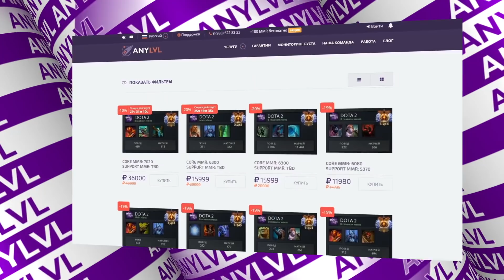КРИТЫ МОРТРЫ НА МАКСИМАЛКАХ / JUGGERNAUT ПО СБОРКЕ MATUMBAMAN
❗ АККАУНТЫ ДОТА 2 ❗